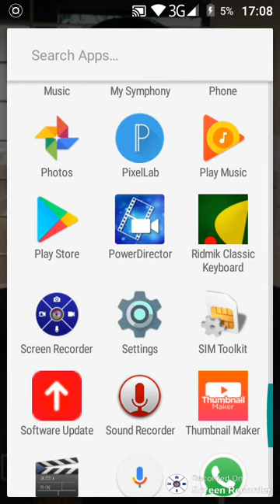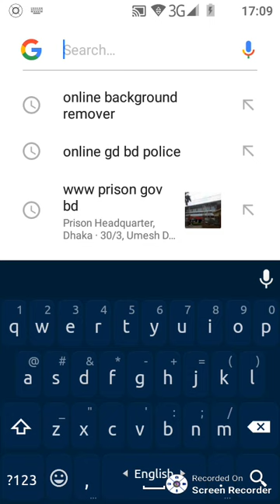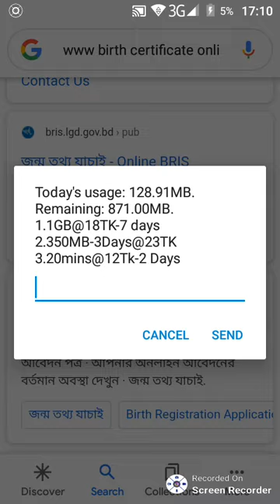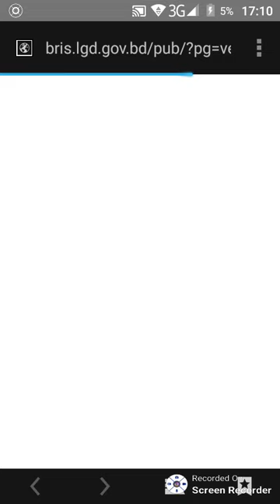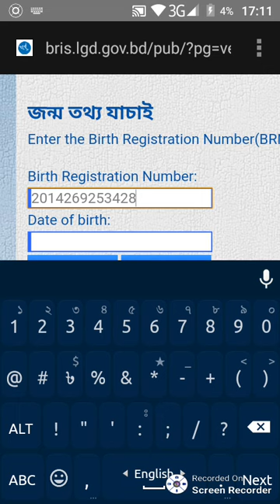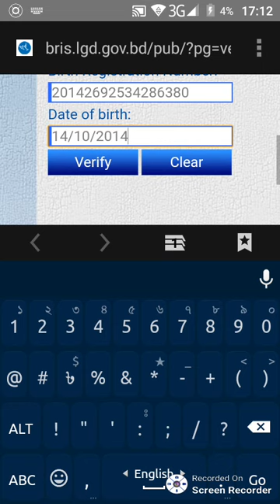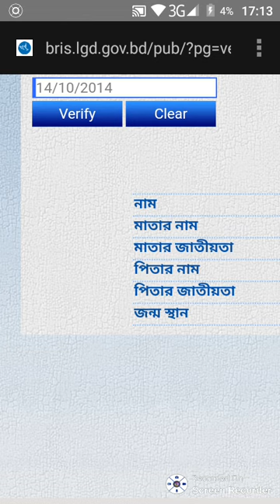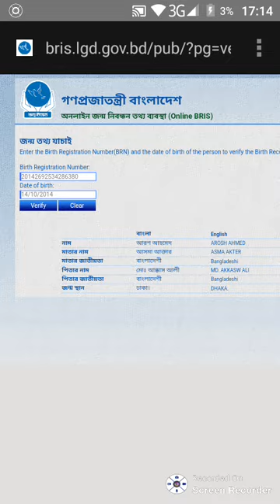ঘরে বসে জন্ম নিবন্ধন সনদ যাচাই করুন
jssmpupular tech ad com